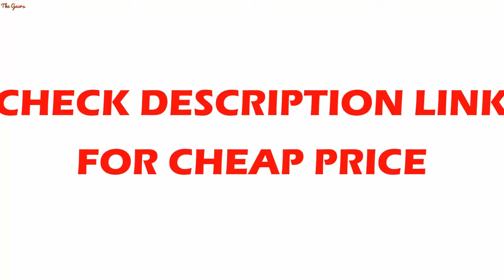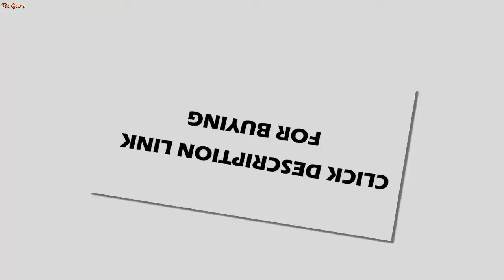Electric Timing Clothes Drying Racks Folding Portable Clothes Dryer Household Small Travel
Electric Timing Clothes Drying Racks Folding Portable Clothes Dryer Household Small Travel Quick-drying Clothes Drying Device

US $80.36

Brand Name: OLOEYCapacity: 10-15kgVoltage (V): 220VPower (W): 501-1000WControlling Mode: Microcomputer + RemoteCastor: NoAutomatic Type: AutomaticMax. Timing Limit: 241-480minModel Number: T2Power-off Protection: YesHeating Method: PTCHousing Material: PVCCertification: RoHSCertification: CEHeating mode: PTCArt.No.: T2Applicable scene: domesticCasters: nothingappearance: cubicalcontrol mode: Microcomputer typeSupport material: Aluminium alloyBearing weight: 11-15KGPower outage protection: no